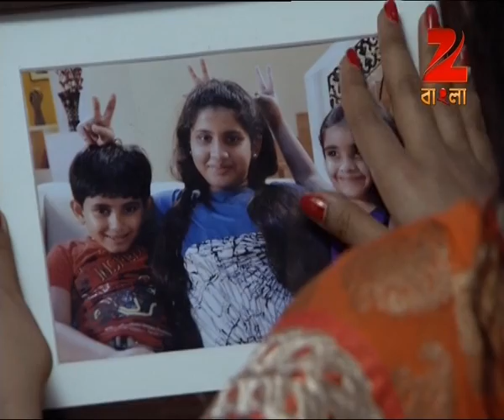Raage Anuraage | Bangla Serial | Full Episode - 115 | Jeetu Kamal, Tumpa Ghosh | Zee Bangla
Raage Anuraage is a Bengali drama television show where 18-year-old Komol's life changes for the worse when she ends up marrying a 40-year-old man who views her as a cheat. Now, Komol must rise against her husband's perception and make her marriage work.